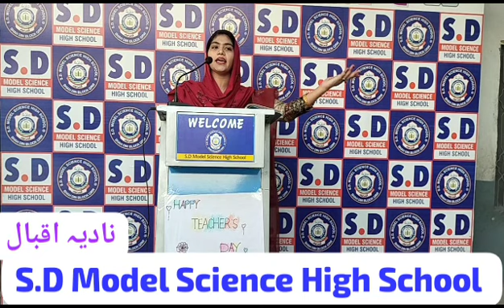S.D Model Science High School Tibbia College Gujranwala Happy Teacher's Day 5 october 2023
Video from Rana shahnawaz